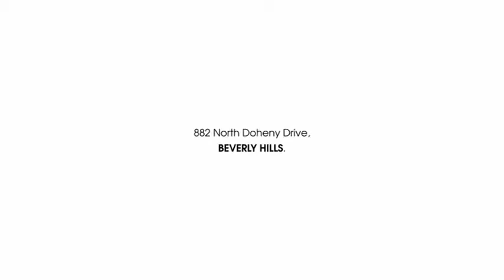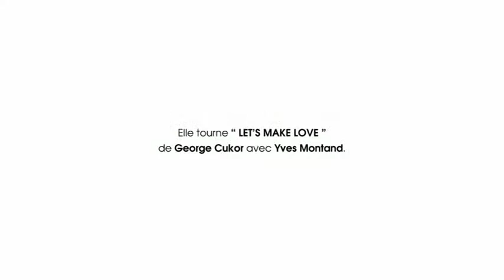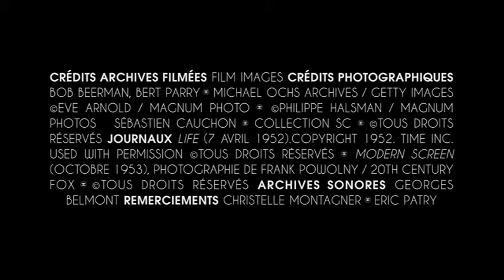Marilyn et N°5 - Inside CHANEL - Aromashop.co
Encuentra este y otros perfumes, aromas, fragancias y lociones en nuestra Tienda Virtual para Colombia Aromashop.co.  Síguenos en nuestras redes sociales para que participes de juegos y concursos, y ganes por disfrutar de nuestro mundo de aromas.

Despachamos a nivel nacional.